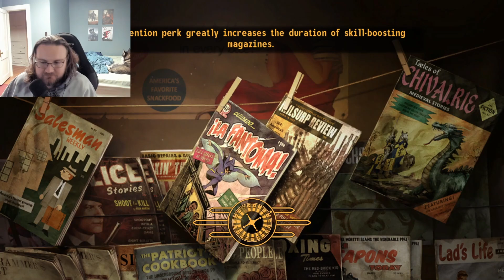Fallout New Vegas - Part 14 - Meeting the Khans